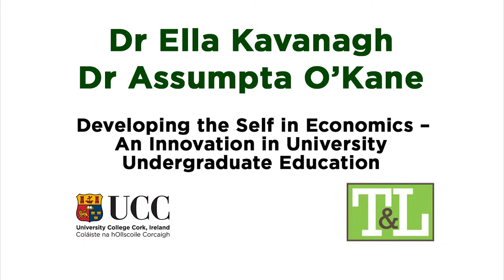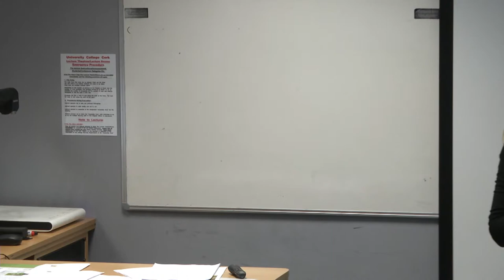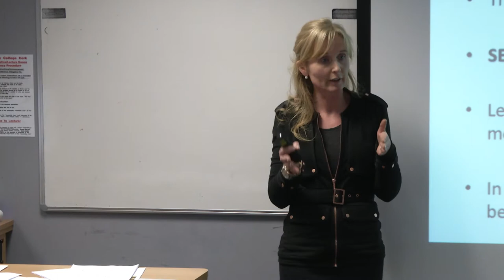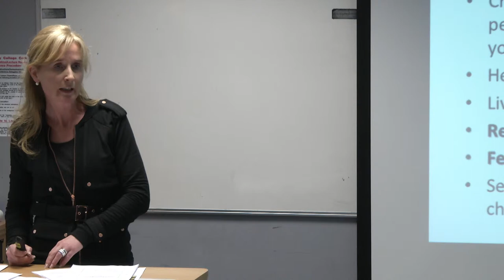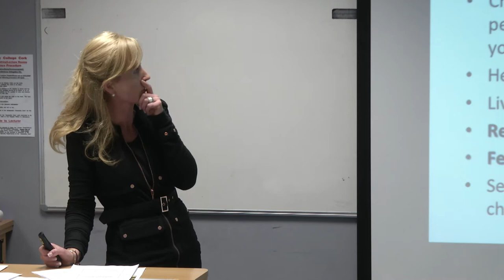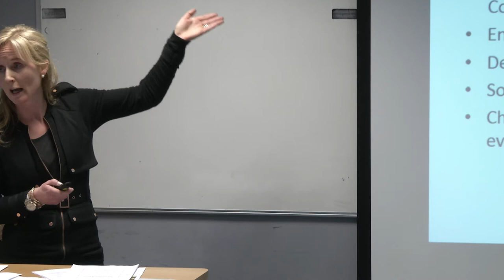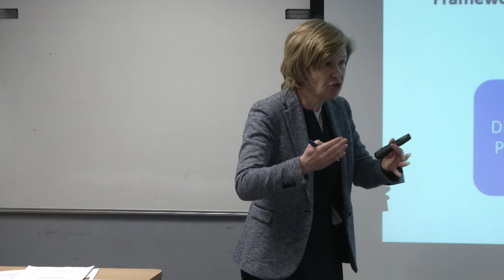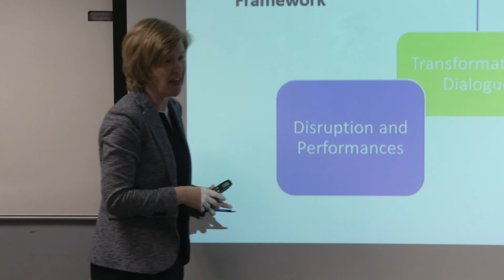Dr Ella Kavanagh & Dr Assumpta O'Kane, Developing the Self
Dr Ella Kavanagh, Dr Assumpta O'Kane

Developing the Self in Economics -- An Innovation in University Undergraduate Education

Making Connections: Cultivating Integrative Teaching and Learning in Higher Education

10 April 2014,

In association with the National Forum for the Enhancement of Teaching and Learning in Higher Education National Seminar Series